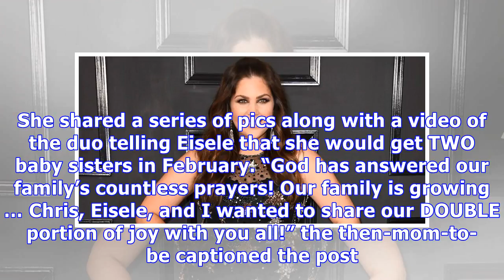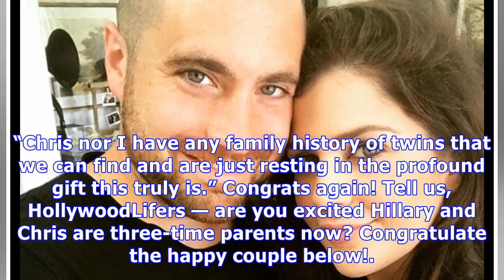Hillary Scott: Lady Antebellum Star Gives Birth To ‘Precious’ Twin Daughters — Babies 2 & 3